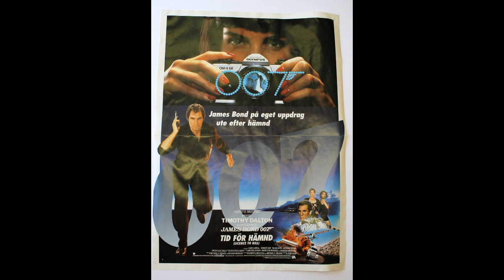James Bond’s (Timothy Dalton) scuba equipment from Licence To Kill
James Bond’s (Timothy Dalton) scuba equipment from Licence To Kill. This diving gear was used for the scuba sequences as Bond thwarted Sanchez’s (Robert Davi) drug shipment.